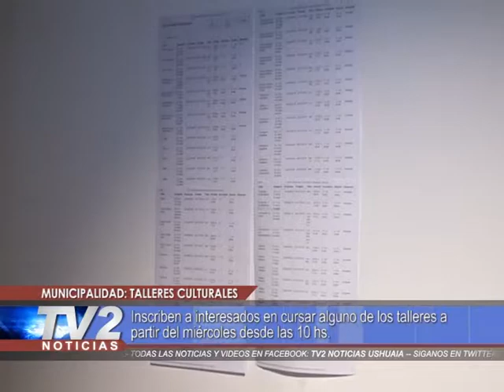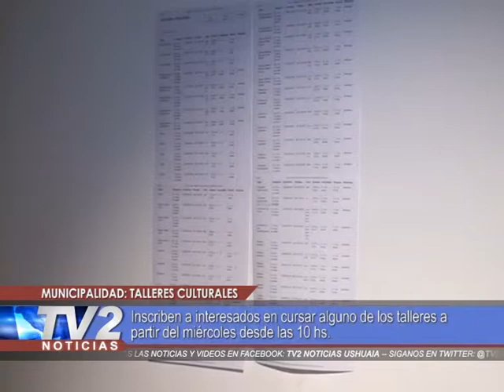Municipalidad: Talleres culturales |06/03/2018 - TV2 Noticias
Inscriben a interesados en cursar alguno de los talleres a partir del miércoles desde las 10 hs.